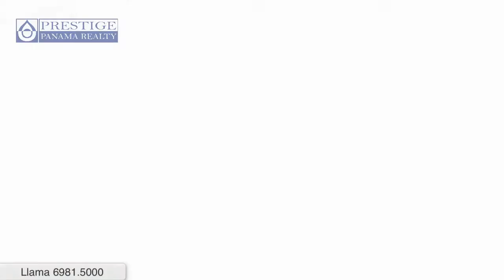Farm for sale ideal for cattle in Chiriqui.Prestige Panama Realty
ID: 656  |  Type: Farms

Price (USD): $2,100,000 (Negotiable)

Address: Chiriquí. Tierras Negras, Distrito de San Lorenzo

Pets allowed: Yes  |  Furnished: No  |
Description
Ideal farm for cattle, price can be negotiable and you can enjoy the best of nature with this beautiful property.

Features:

- Main house
- 2 Caretaker homes
- Special grass for the cattle
- Water all year around from creeks
- Electric fence
- Solar panels
- Internal water for cattle
- Water tank reserve